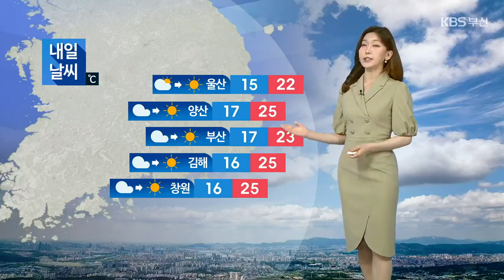[날씨] 부산 내일 새벽까지 빗방울…낮 동안 강한 볕 주의 / KBS 2023.05.30.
종일 흐린 하늘빛 속, 빗방울이 산발적으로 떨어졌습니다.

현재 레이더 영상 보시면요,

남해안에 위치한 비구름이 동쪽으로 이동하고 있습니다.

 내일 새벽까지 경남 남해안에선 5mm 안팎의 비가 내리겠고, 부산 곳곳에서도 빗방울이 약하게 이어지겠습니다.

 내일은 하늘 표정이 확연히 달라지겠습니다.

다시 화창한 하늘이 드러나겠고요.

낮 동안엔 볕이 매우 강하게 내리쬐겠습니다.

자외선 지수도 '매우높음'에서 최고 단계인 '위험' 수준까지 치솟겠습니다.

 자세한 지역별 기온 살펴보겠습니다.

아침 기온, 대부분 지역이 15~17도 선으로 오늘 같은 시각보다 살짝 낮게 시작하겠습니다.

낮 기온은 오늘보다 더 올라, 부산 23도, 양산 25도 예상됩니다.

 바다의 물결은 남해동부 먼바다에서 최고 4 미터까지 매우 높게 일겠고, 더불어 바람까지 강하게 불겠습니다.

 모레 목요일엔 다시 정체전선의 영향을 받아 아침부터 밤사이, 비가 가끔 내리겠습니다.